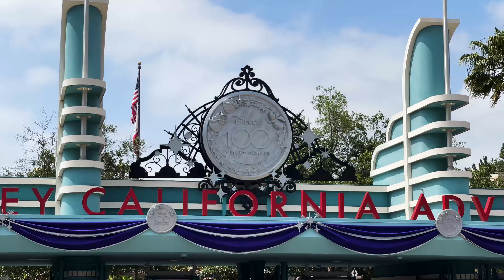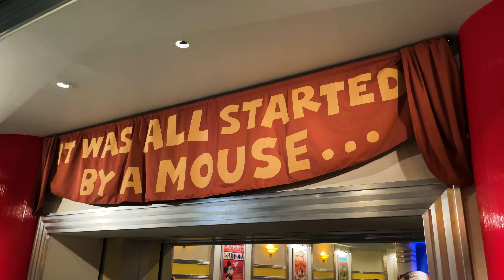Cali Roadtrip: Carlsbad & Disneyland (June 2023)